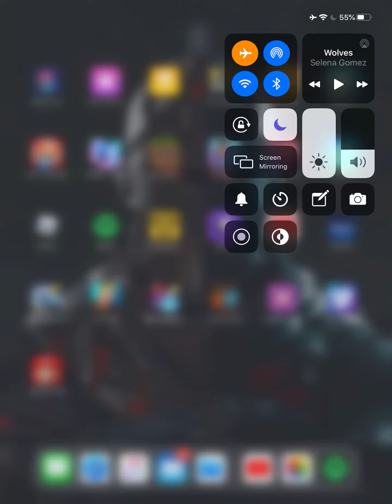Wolves song 18 bomb arSNal